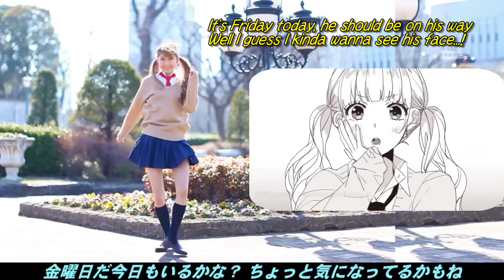[Ikura+Mes]Friday's "Good Morning" -Another Story-(English Ver.)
Dance練習用反転Version（合わせてみたVer）

Original movies:Thanks ｍ（＿ ＿）ｍありがとうございます。
・金曜日のおはよう-another story-を踊ってみた＠いとくとら
・「金曜日のおはよう-another story-」英語歌ってみた【Mes】
・┗|∵|┓金曜日のおはよう-another story-／HoneyWorks feat.初音ミク
　作曲：shito／作詞：shito、Gom、編曲：HoneyWorks、動画：ヤマコ
  English Lyrics: Mes